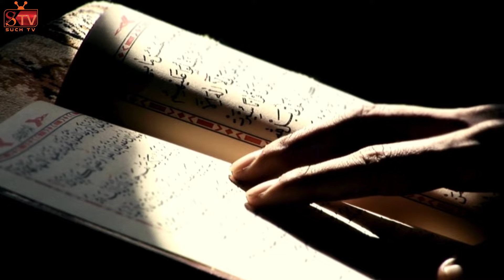HAZRAT ADAM KI PADAISH KA WAQIYA || KUTTA KESA PAIDA HUWA || SUCHTV